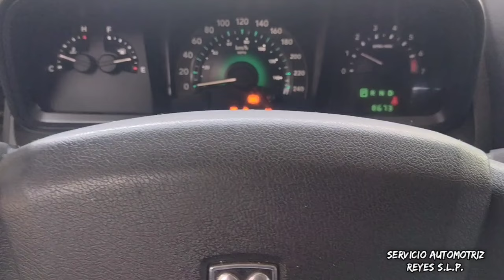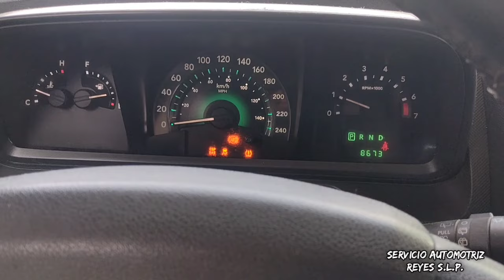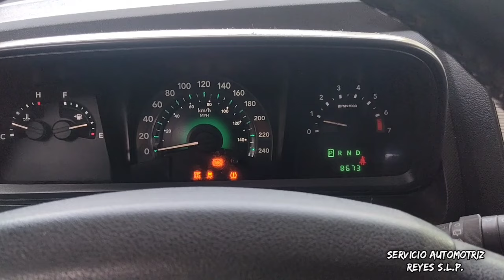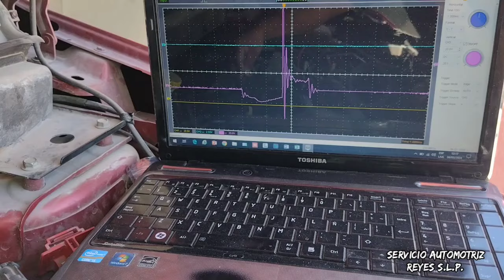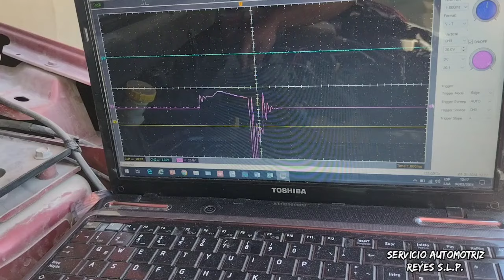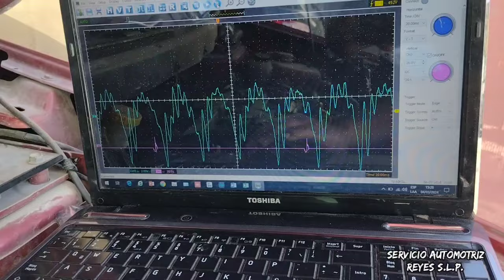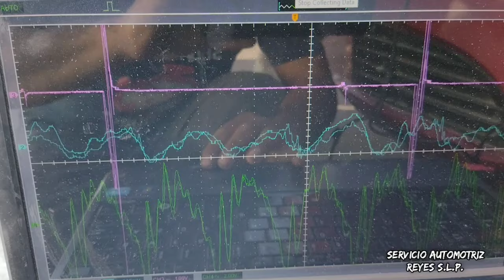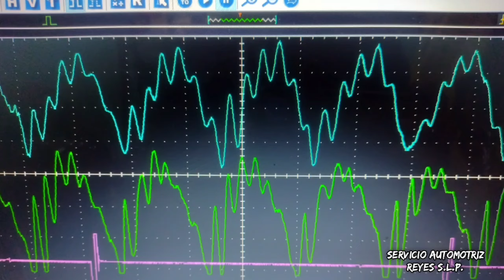Dodge Jeep 2.4 problemas mecánicos y eléctricos cambio compu , arnés y motor